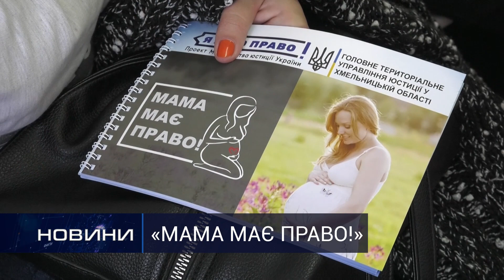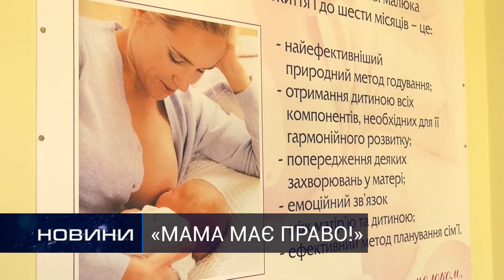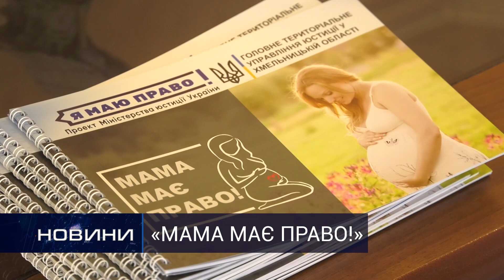У Дунаївцях презентували проект «Мама має право!». Перший Подільський 18.10.2019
У Дунаївцях презентували проект «Мама має право!».

Чи усі майбутні мами знають про свої права? Дуже часто породіллі не можуть знайти чіткої відповіді на багато важливих питань: як зареєструвати дитину, який статус, права та пільги має одинока мама, як оформити допомогу при народженні дитини –  відповіді на усі ці та багато інших питань почули майбутні матері на лекції під символічною назвою «Мама має право» - детальніше у нашому сюжеті.